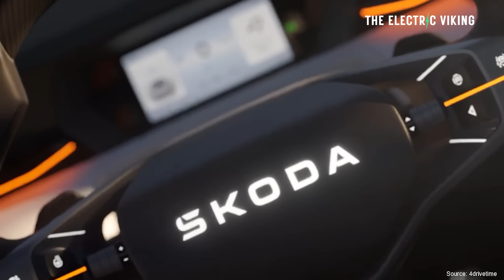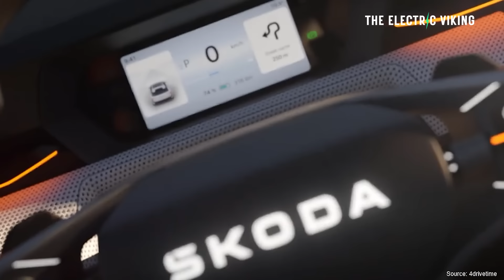New $25,000 Skoda Epiq is an Electric SUV that will destroy the Toyota Corolla